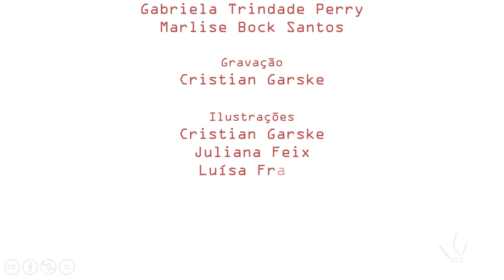Aula Leve - Fechamento